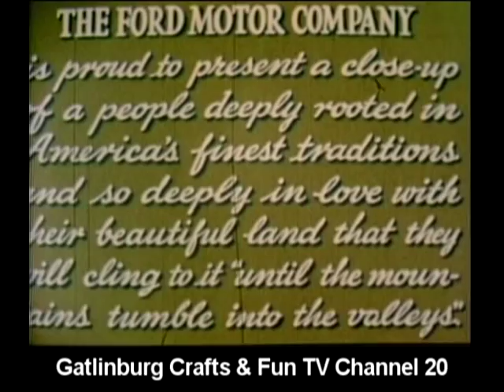alewine spring12 C